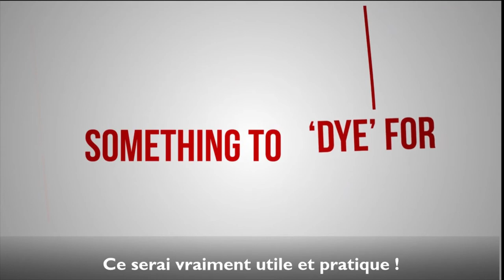Le futur du textile est digital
Découvrez comment le système d'impression numérique des fils Twine révolutionne la production de fils de couleurs. Vous avez besoin de 15 mètres de fil rose P250 ou 5 mètres de bleu B150 ? Un clic et c'est parti.